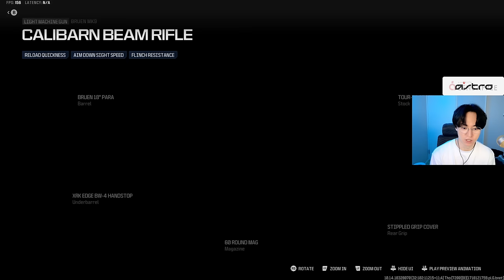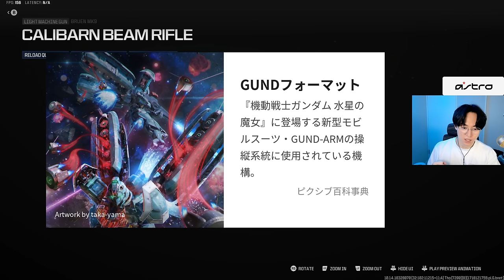CoDガンダムの報酬に怒っている - CoD:MW3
送付先
〒114-0012
〇〇〇〇宛
▼注意事項をご確認ください

【パートナー】
◆LEVEL∞｜RushモデルPC発売中！